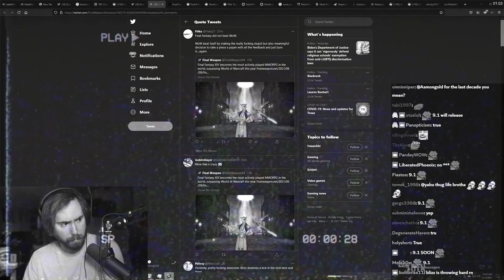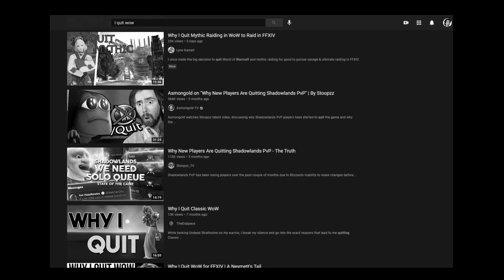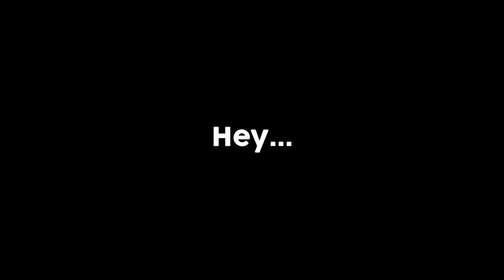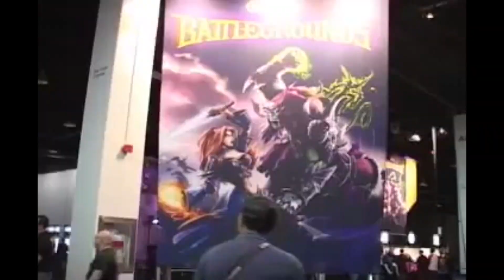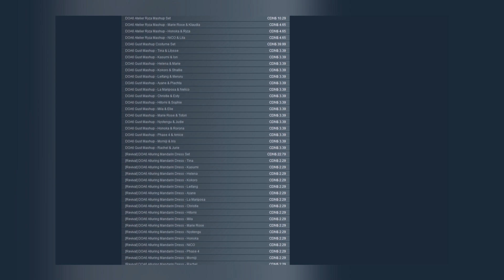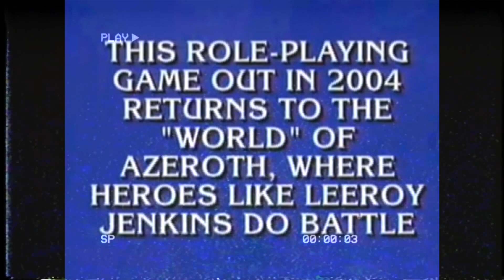What Happened to MMO's? - The Fall of Azeroth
Wake up Blizzard! You can't stay blind forever, shape up or you'll find yourself trailing far behind all those cat girls. UwU

** GAME SUMMARY **

World of Warcraft (WoW) is a massively multiplayer online role-playing game (MMORPG) released in 2004 by Blizzard Entertainment. Set in the Warcraft fantasy universe, World of Warcraft takes place within the world of Azeroth, approximately four years after the events of the previous game in the series, Warcraft III: The Frozen Throne.[3] The game was announced in 2001, and was released for the 10th anniversary of the Warcraft franchise on November 23, 2004. Since launch, World of Warcraft has had eight major expansion packs: The Burning Crusade (2007), Wrath of the Lich King (2008), Cataclysm (2010), Mists of Pandaria (2012), Warlords of Draenor (2014), Legion (2016), Battle for Azeroth (2018), and Shadowlands (2020).

** ABOUT ME **
Hello everyone! My name is Matt or Matthew. I am a Voice Actor, Actor and all around nerd. I tend to focus on more silly video montages as well as some exciting edited guides and reviews. If you want variety content, look no further!

👍 Click the thumbs up icon if you like the video